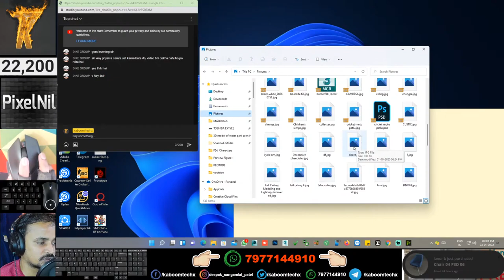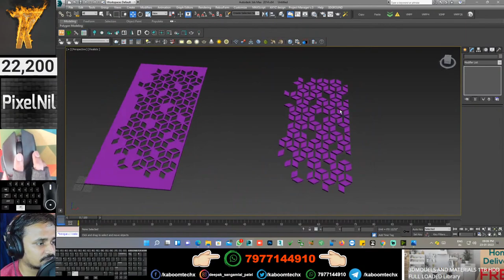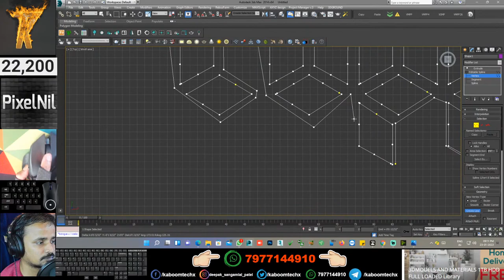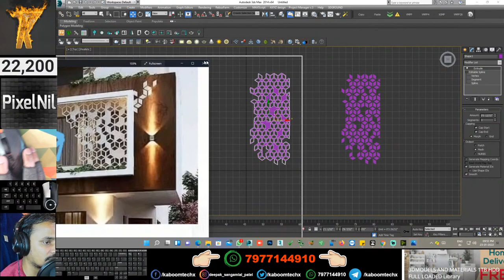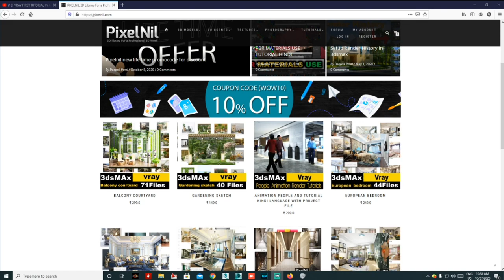Make cnc panel easily in 3dsmax part 2| kaboomtechx | live class highlights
NAMASTE DOSTO, IS  VIDEO ME APKE LIYE LAYA HU cnc panal kaise manate hai

Make cnc panel easily in 3dsmax part 1| kaboomtechx | live class highlights

3dsmax bible books